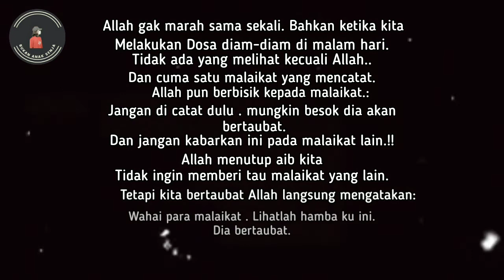Ustadz Hanan Attaki Pernah Berkata STORY WA ISLAMI | STORY WA 30 DETIK